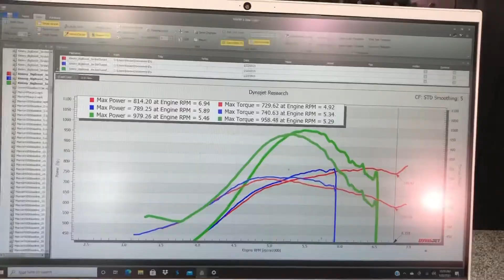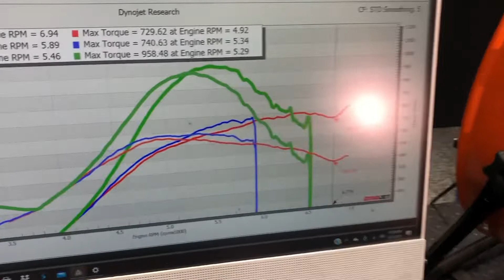TWIN TURBO MUSTANG GT HITS THE DYNO!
Hellion twin turbo mustang gt Lund tuned on e85 hits the dyno